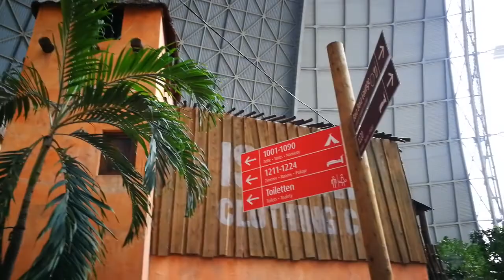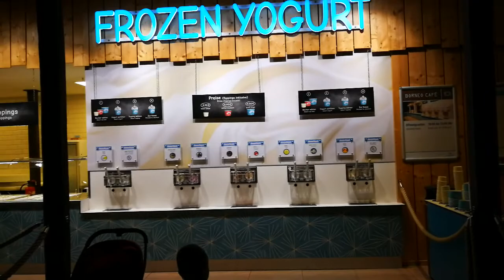🇩🇪 Рай для всех🏝️ Тропический остров🍹 Tropical Islands (Германия)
Невероятно сказочное место.